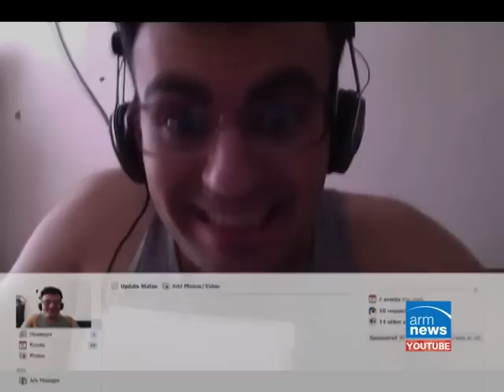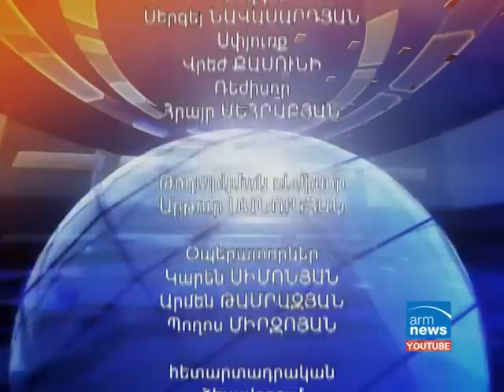ArmComedy 089 - Ստատուսագիր հրապարակախոս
Շաբաթվա լրատվության երգիծական ամփոփում: Դիտեք ԱրմՆյուզի եթերում ամեն չորեքշաբթի և շաբաթ 20:30, կրկնություն` հինգշաբթի 14:30 շաբաթ 23:30
Կիրակի օրերին 11:00-12:00 և 22:10-23:00 ArmComedy ԺԱՄ Արմնյուզի եթերում, դիտեք շաբաթվա երկու թողարկումը իրար հետևից:
Միացեք մեզ`